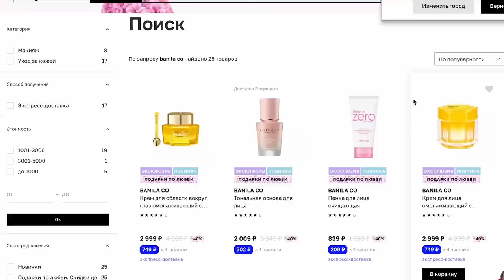Проверяю хайповую корейскую косметику из Л’Этуаль ( BANILA CO)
Косметика Banila Co — это корейская система ухода высшего качества для всех типов кожи. Получай удовольствие от использования и делись мнением о продукте! Приобрести продукцию бренда можно в Л’Этуаль